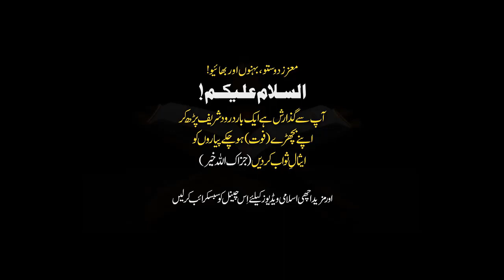SOOD Islam Main Haram Aur Allah Se Jang Hai Emotional Bayyan Dr Israr Ahmed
Aaj Ki Achi Baat | SOOD Islam Main Haram Aur Allah Se Jang Hai Emotional Bayyan Dr Israr Ahmed

Achi Baatien,
Achi Baatein,
aj ki baat,aaj ki baat,
achi achi baatein,
achi baat status,
aj ki achi baatein,
aaj ki achi batein,
aaj ki baat status,
achi batein,